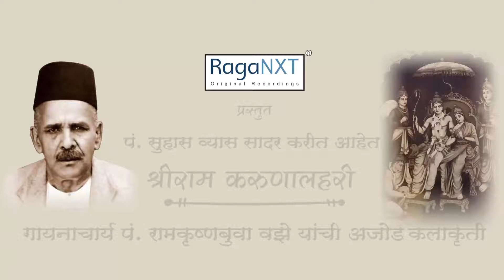Shriram Karunalahari Part-3 | Suhas Vays | RagaNXT | Ramkrishna waze Bua | Milind Gune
भारतीय अभिजात संगीतामध्ये गायनाचार्य पं.रामकृष्णबुवा वझे यांचे नांव अतिशय आदराने घेतले जाते.बुवांनी अतिशय कष्ट करून विद्या मिळवली.उस्ताद निसार हुसैन खांसाहेब यांचे ते पट्टशिष्य .ग्वाल्हेर घराण्याची अतिशय मनापासून गायकी त्यांनी आत्मसात केली व ती पुढच्या पिढीपर्यंत पोहचवली.त्यांचा संपूर्ण सांगितिक  कारकीर्दीमध्ये त्यांना ज्या ज्या कलाकाराकडून विद्या मिळवता आली ती मिळवली व पुढच्या पिढीपर्यंत पोहचवली.स्वामी विवेकानंदसारख्या व्यक्तीबरोबर बुवा १५ दिवस राहिले व त्यांच्याबरोबर संगीताबरोबर अनेक विषयांचे आदान प्रदान झाले.मुळात बुवांचे घराणे हे पौरोहित्य करणारे.त्यामुळे बुवांच्या मनावर तसे संस्कार होते.त्यात स्वामीजींची भेट झाल्यामुळे त्या संस्कारात भर पडली .श्रीराम करुणालहरी हे काव्य त्याचेच प्रतिबिंब आहे.अतिशय प्रासादिक असे  हे काव्य आहे.

ह्या संपूर्ण करुणालहरीचे संगीत हे आजच्या पिढीतील एक नामवंत व आघाडीचे संगीतकार श्री मिलिंद गुणे अतिशय भावपूर्ण केले आहे.ह्या कार्यक्रमामध्ये स्वतः पं.सुहास व्यास,त्यांची शिष्या शर्वरी वैद्य ,जयदीप वैद्य व वझे बुवांची खापर पणती श्रुती वझे हे कलाकार सहभागी होणार आहेत.वादक कलाकार म्हणून निलेश रणदिवे(तबला), गोविंद भिलारे (पखवाज), अनय गाडगीळ (कि बोर्ड), अभिषेक बोरकर (सरोद), आदित्य आपटे (तालवाद्ये) अमर ओंक (बांसुरी), राहुल गोळे (ऑर्गन)) लीना केतकर (पढंत) रोहन वनगे (रीथम मशिने), अमित सोमण (ध्वनी) यांचा सहभाग आहे.